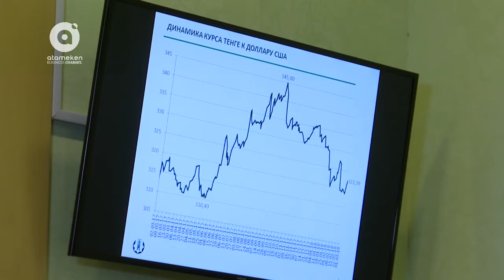В курсе (05.03.2018)